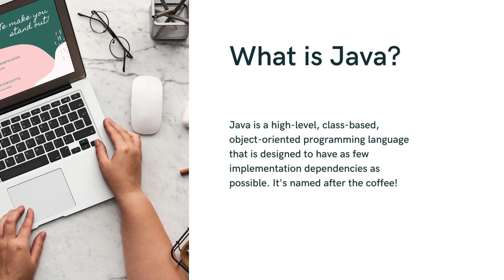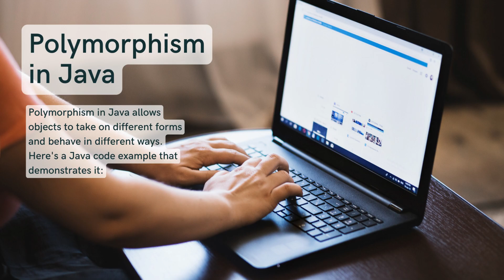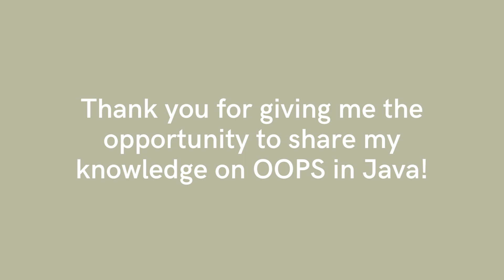Object Oriented Programming in Java | Best Online Coding Courses and Programs | Training Courses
As a student or professional in programming and development, you must keep yourself updated with the latest, in-demand programming languages. If you wish to get into the professional world of technology, the courses discussed in this blog will be beneficial for you.

Top 10 Online Computer Programming Courses
Python Programming Course
R Programming Course
SAS Programming Course
Java Programming Course
JavaScript Course
AngularJS Course
C Programming Course
Linux Programming Course
Node.js Course
C++ Programming Course
Learn from Computer Programming Online Courses
This YouTube tutorial will help you learn more about coding and computer programming courses for beginners and experienced professionals: